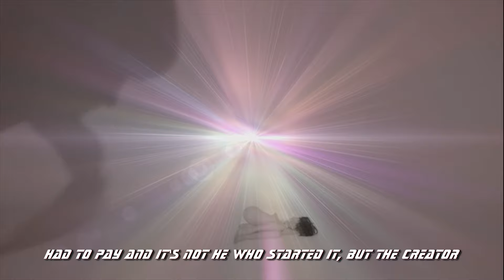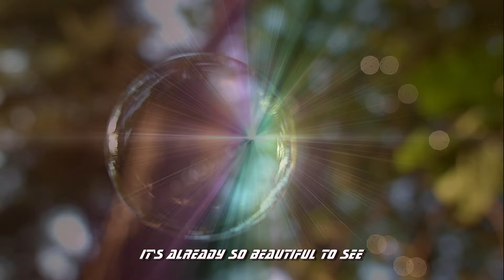LUCA ALTOMARE - Don't Kill Your Home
Una produzione Luca Altomare
Etichetta: EramotlA Music
Release: Feiyr

Testo e musica di Luca Altomare
Prodotto da Luca Altomare
Registrato da Luca Altomare presso EramotlA Studio - Jesi
Arrangiato da Luca Altomare
Mixato e masterizzato da Luca Altomare  presso EramotlA Studio - Jesi
Luca Altomare: Programmazione ritmica, Piano, Synth, Programming, Bass, Guitar, campionatore
Voci: TTSReader, translate.google
DOP: Luca Altomare